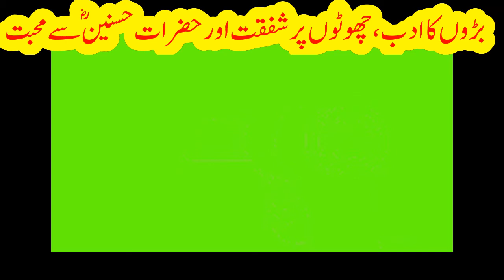بڑوں کا ادب، چھوٹوں پر شفقت اور حضرات حسنینؓ سے پیارے پیغمبر ﷺ کی محبت